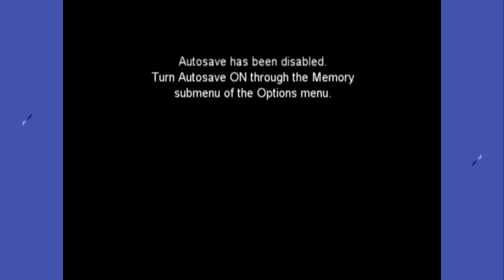The Secret Saturdays: Beasts of the 5th Sun (PS2) - Continue?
Paul, Nick, Josh, and Fiskerton are The Secret Saturdays! A family of cryptozoologists perceiving gremlins.

00:00 |  EPISODE START
00:04 |  COLD OPEN
00:18 |  INTRO
00:55 |  GAMEPLAY
02:59 |  WHAT'S HIS DEAL?
04:44 |  GREMLINS
05:29 |  PERCEIVED
07:54 |  OVER DRONES
10:12 |  FISKERTON
11:33 |  CONTROL IT
13:13 |  SHOES ON FEET OFF
17:38 |  SLADE
25:16 |  VERDICT

Game donated by Paul's Bank Account